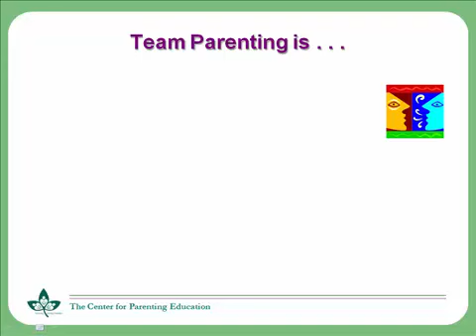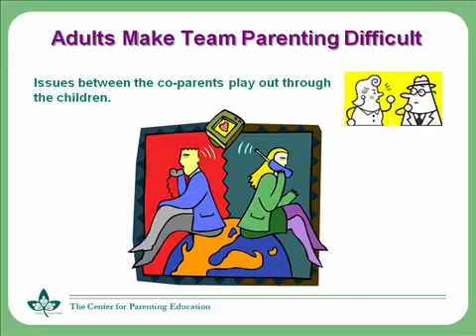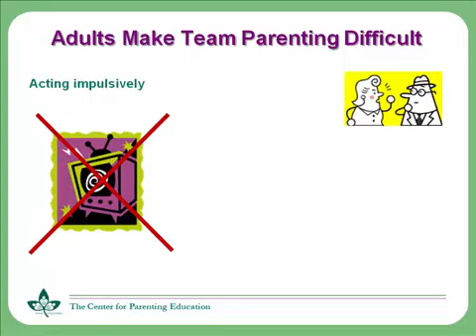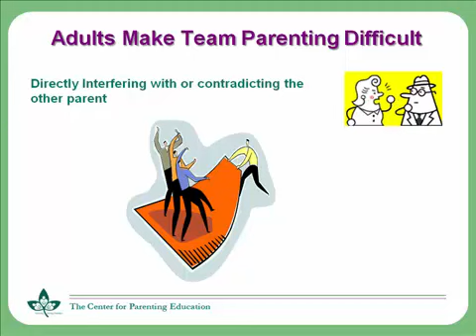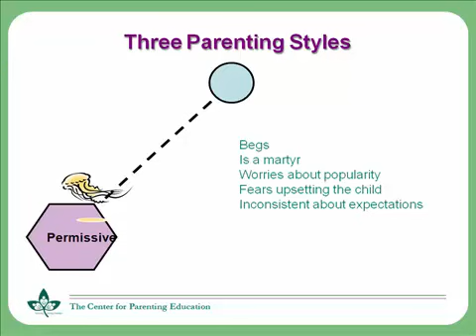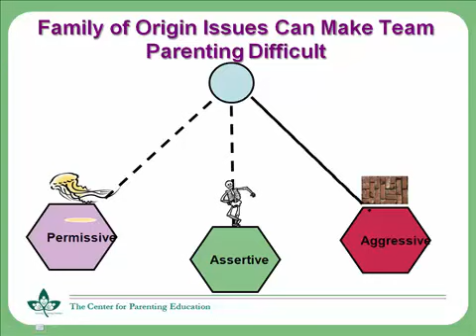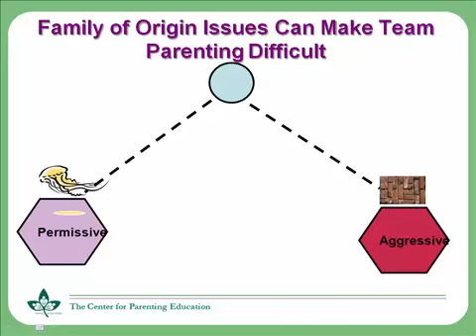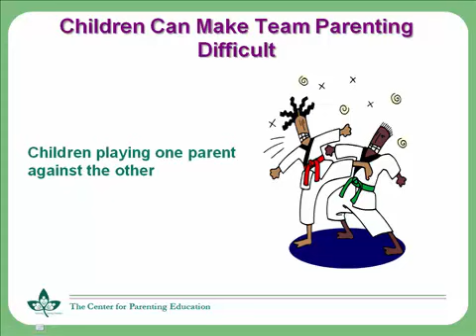Part I - Creating a Parenting Team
Learn the obstacles to creating an effective parenting partnership.